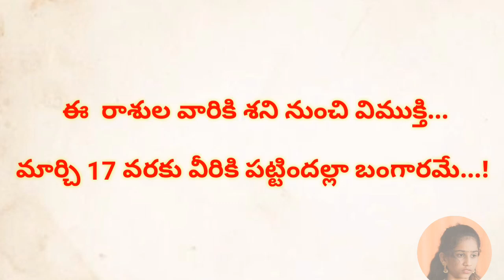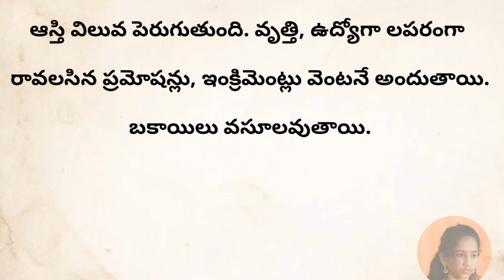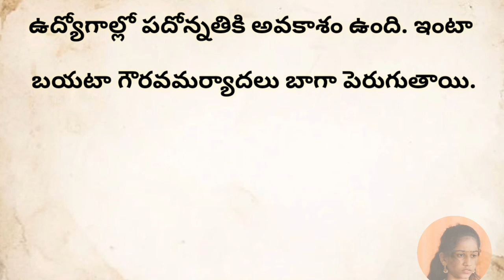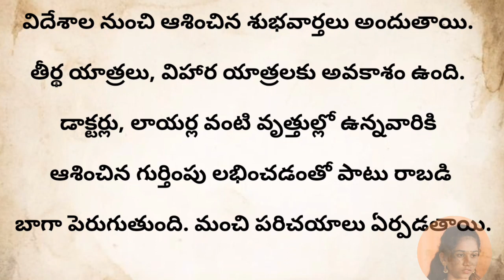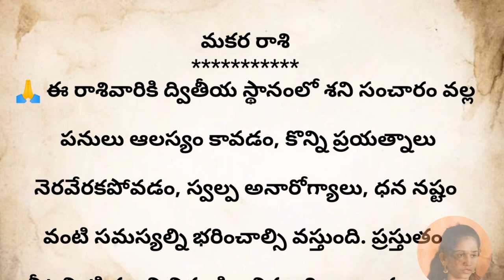ఈ రాశుల వారికి శని నుంచి విముక్తి..మార్చి 17 వరకు వీరికి పట్టిందల్లా బంగారమే.!horoscope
astrologypost//Talapatra nidhi quotes in telugu

Talapatra nidhi quotes in satyalu manchi matalu